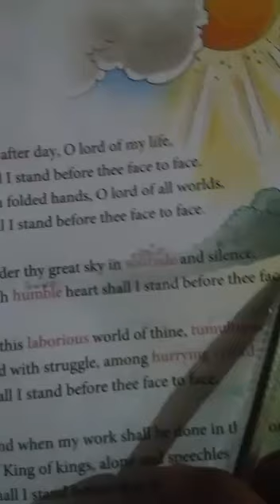Class 5 English chap 1 (face to face )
In this video we will study about English first chapter (face to face) of class 5